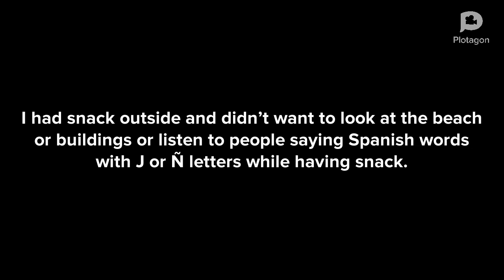For **HIATUS** Angela The SadieMillerSelena Gomez Fan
July 1st for me was a hard day.